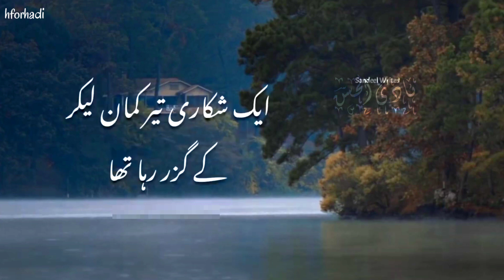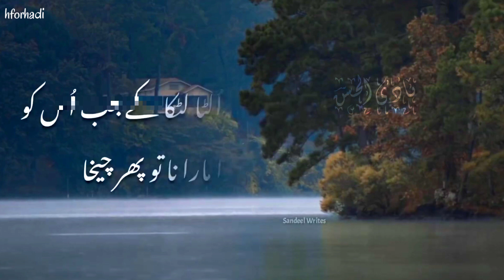Jo Khamosh Ho Gya | Raza Saqib Mustafai Emotional Bayan Status Islamic status 💕💕 Islamic||hforhadi